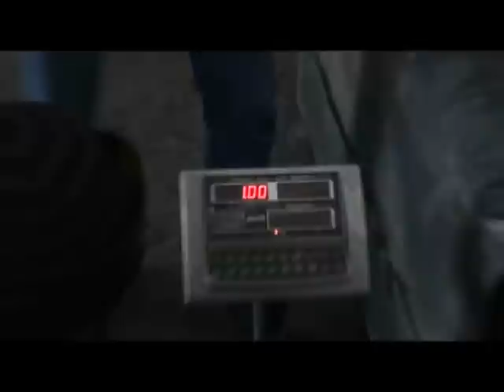ГКНБ: По факту транспортировки 175 кг героина задержаны 4 челоека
«Сводка» (АКИpress) – Государственный комитет национальной безопасности (ГКНБ) подтвердил факт задержания четырех членов международной наркогруппировки 9 апреля с 175 кг героина.

Как сообщили 13 апреля в ведомстве, данная преступная группировка осуществляла контрабанду и транспортировку наркотических средств в особо крупных размерах.

При осмотре автомашины обнаружен тайник, где изъяты наркотические вещества, расфасованные в брикеты в количестве 181 штука общим весом 175 кг 200 гр.

«Обнаруженное вещество серо-коричневого цвета со специфическим запахом «уксусного ангидрида», предположительно, является наркотическим веществом - героин», - отметили в спецслужбе.

По данному факту Следственное управление ГКНБ 10 апреля возбуждено уголовное дело по признакам преступлений, предусмотренных статьями 204 (Контрабанда) и 247 (Незаконный оборот наркотических средств) УК КР.

В настоящее время ГКНБ продолжаются следственно-оперативные мероприятия, направленные на установление, розыск и задержание соучастников, организаторов и других лиц, причастных к данному преступлению, а также пресечение других каналов транзита и контрабанды наркотиков.